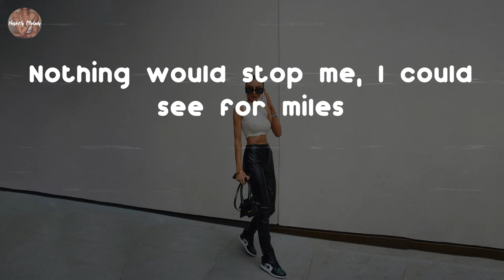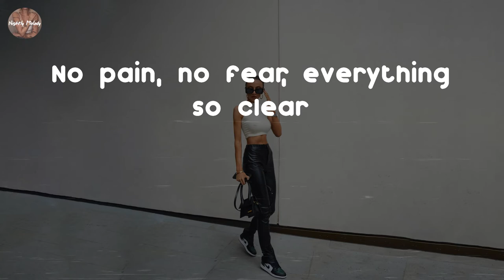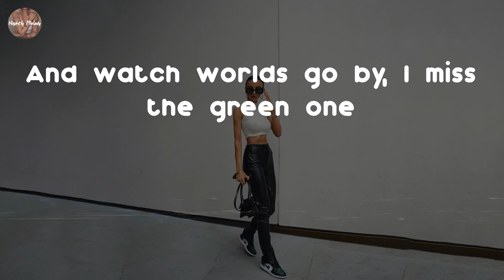Thundercat - Satellite (feat. Louis Cole & Genevieve Artadi) [from Insecure: Music From The HBO Ori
Thundercat - Satellite (feat. Louis Cole & Genevieve Artadi) [from Insecure: Music From The HBO Original Series, Season 5] (Lyric Video)

Satellite (feat. Louis Cole & Genevieve Artadi) [from Insecure: Music From The HBO Original Series, Season 5] - Thundercat lyrics:
If I could fly, I'd stay in the sky
And never come down for no one or nothing
My wings would be huge, I'd take off to space
To play in the stars, even though they're far
Nothing would stop me, I could see for miles
To endless planets, distant galaxies
No stress, no strife, just peace of mind
No pain, no fear, everything so clear
Space breeze (space breeze)
Solar flares (solar flares)
Everything's gonna be
I could just fade out into silence
Let worlds go by and sleep through the whole thing
I could burn bright, explode into light
And watch worlds go by, I miss the green one
Understanding why